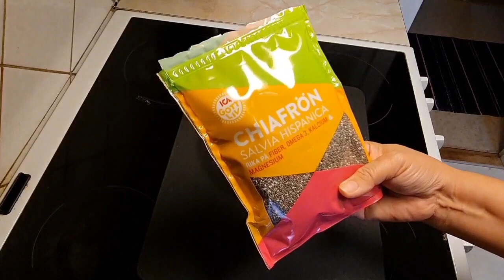ต้นอ่อนเมล็ดเจีย เล็กพริกขี้หนูคุณประโยชน์มากมาย (แบบแช่น้ำ)